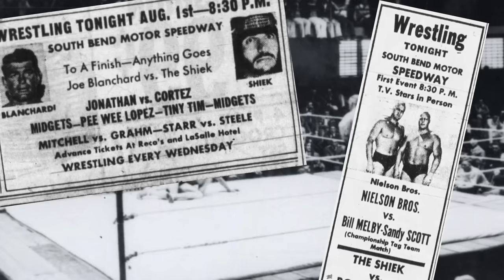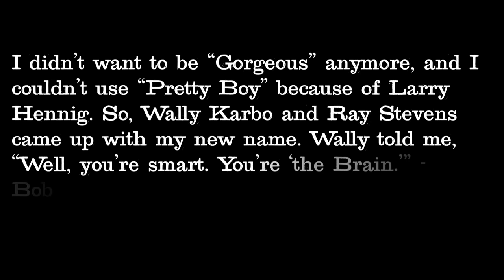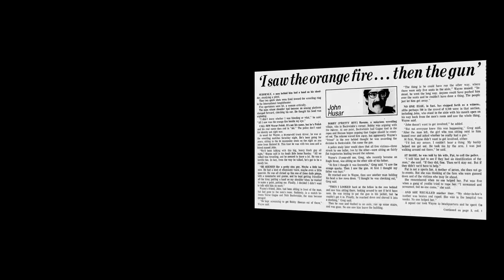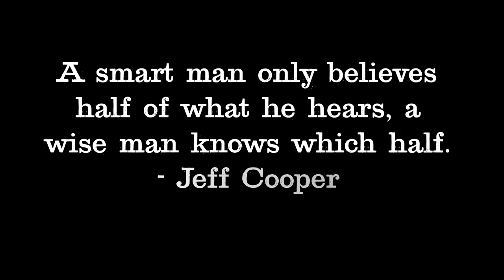Bobby "The Brain" Heenan - Will You Stop! Full Episode - Darker Side Of The Ring